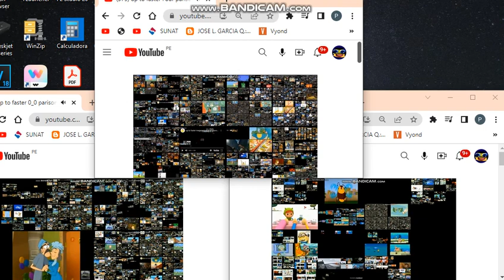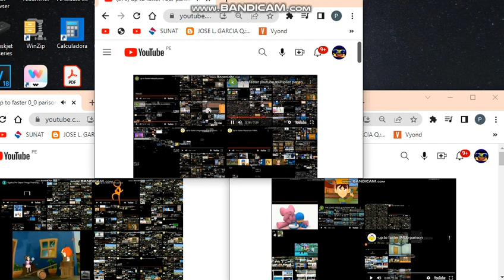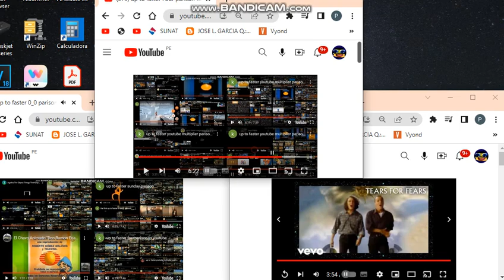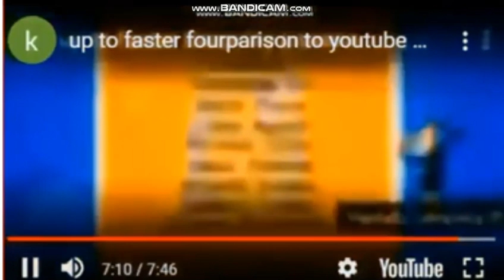youtube multiplier all on one 2.2